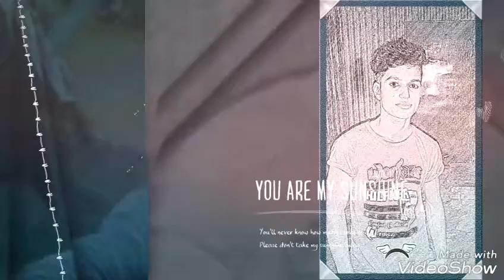YouTube Bangla Saya Sobi